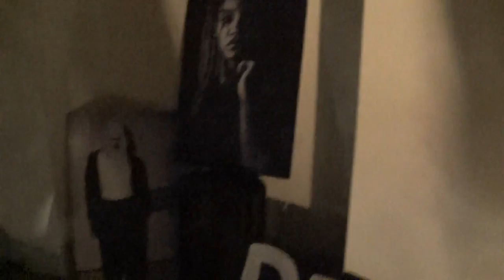PealeMuseum00084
"Only When It's Dark Enough Can You See The Stars": Contemporary Opening Reception. April 16, 2016 at Peale Museum, Baltimore Maryland.